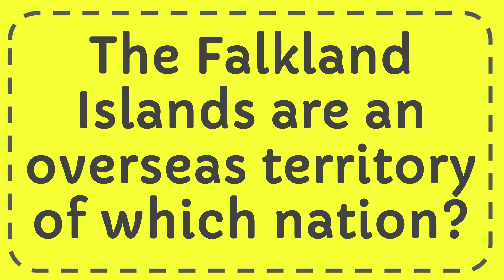The Falkland Islands are an overseas territory of which nation?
The Falkland Islands are an overseas territory of which nation? NEW VIDEO#